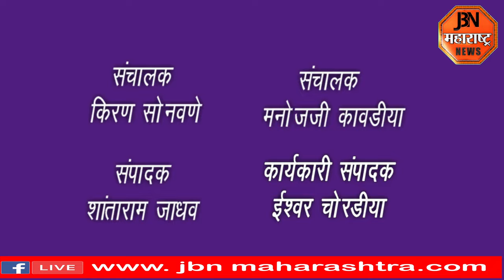मंत्री गिरीश महाजन यांचा संजय राऊत यांना खोचक टोला .